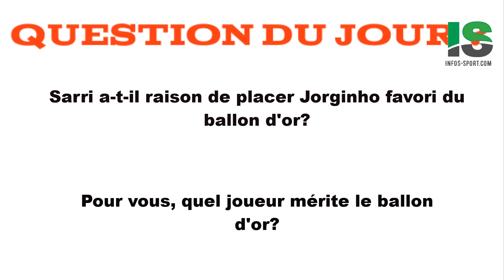«Il mérite le Ballon d’or », Sarri zappe Messi et Kanté et désigne son favori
Maurizio Sarri voit Jorginho Ballon d'Or